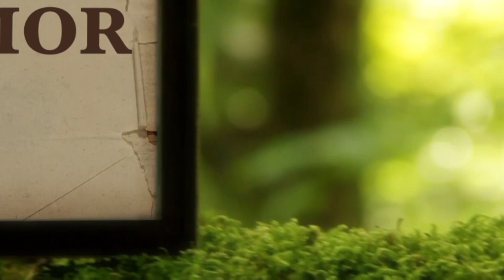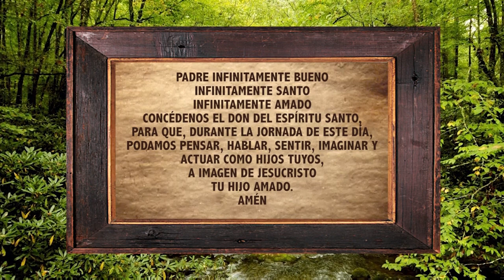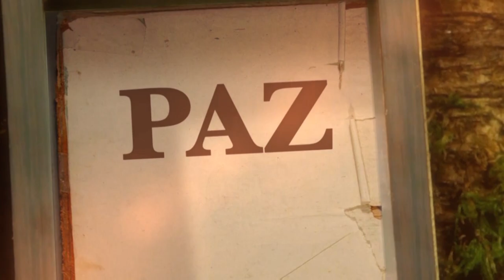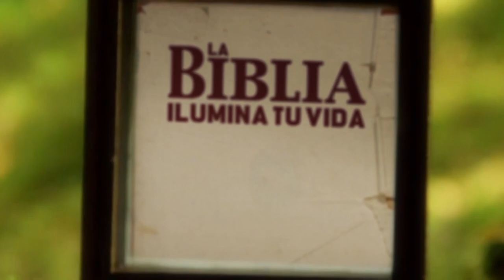La Biblia Ilumina Tu Vida: Miercoles 22 de Junio del 2022